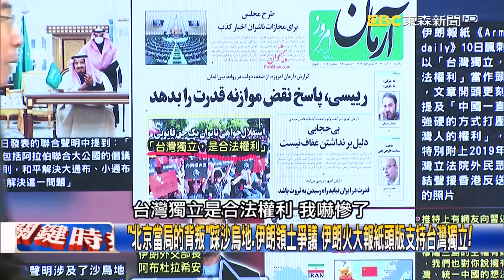「北京當局的背叛」踩沙烏地、伊朗領土爭議 伊朗火大報紙頭版支持台灣獨立！【關鍵時刻】20221213-5 劉寶傑 黃世聰 黃暐瀚 姚惠珍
「玩大國政治惹極端組織不滿」阿富汗中資飯店遭恐攻 斯里蘭卡掀反中抗議！
習近平欲拍沙烏地馬屁反得罪伊朗！？ 黃：領土爭議是各國家底線「寸土不讓」！
聯合聲明引伊朗強烈不滿「強迫拜會中國大使」！ 黃：中國嚴謹外交體系失靈！？
北京急解封路上攏嘸人「全在藥局醫院裡」 傳下令醫護不准快篩「維持量能」！？
疫苗率低無集體免疫「老人在醫院逐漸凋零」！ 中國旅客到日、澳搶光口罩成藥…

●您可以按下「超級感謝」用行動支持關鍵時刻！